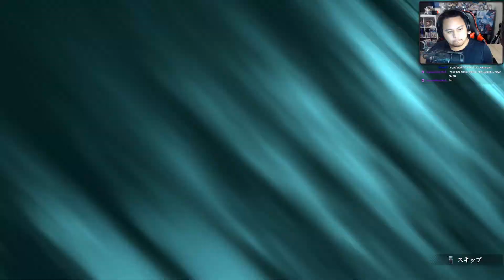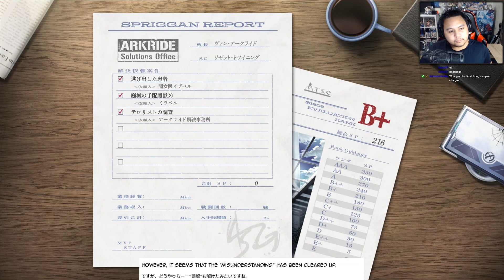InKensify Plays Trails into Daybreak 2 - Chapter 3B - Part 39 [Nightmare]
I'm using the VN OCR software which is used to grab and translate text.